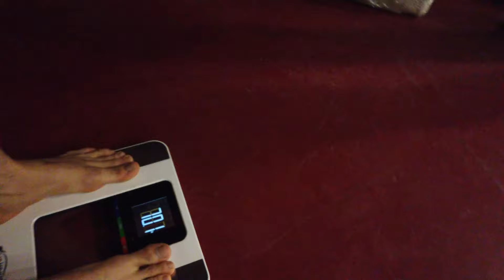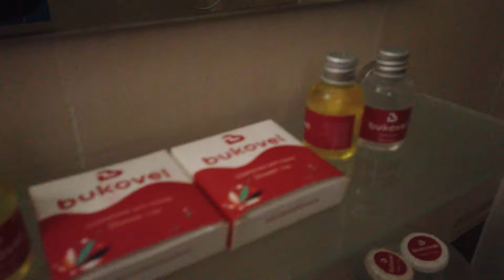VLOG: Закулисье турнира мма / Озманов Артур / PROJECT MACHINES MMA 2020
включайте оповещения о выходе новых выпусков друзья ("колокольчик")

00:45 Микуличин
13:01 Взвешивание
18:18 Первый бой Озманова Артура
28:37 Первый бой Гадирова Дениса
34:14 Второй бой Озманова Артура

Track: YZKN & BIOJECT - Another Day [Magic Release]

Track: TOMYGONE - What More (Ft. Amvis) [Magic Release]

Track: Axol & Holly - I Need You (feat. The Tech Thieves) [Magic Free Release]

Track:  SDMS - Bad Trouble  [Magic Release]

Track: Tim Beeren  - Can't come back

Track: CryJaxx & Shkspr - Trash Talk

Track: Julius Dreisig - In My Head [Magic Release]